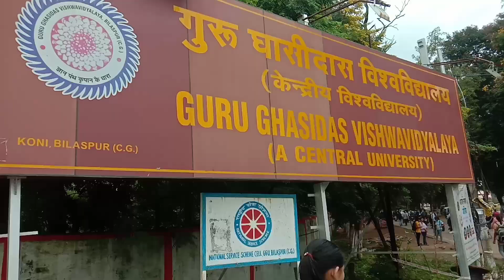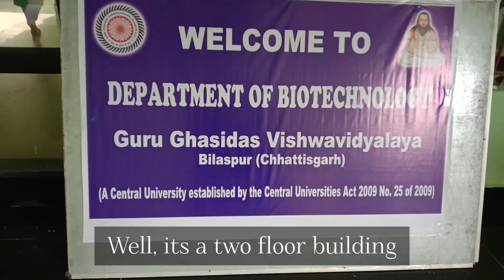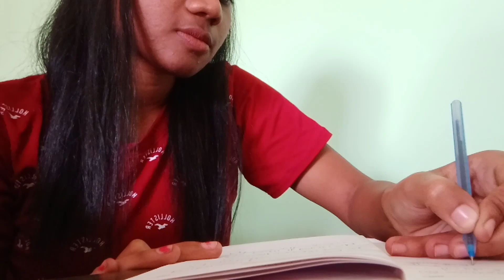My first day at GGU || Guru Ghasidas University🏫 ||Astha under the willow 🌻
hello everyone, its me Astha. I'm posting this  vlog after a long time. hope u like this one.